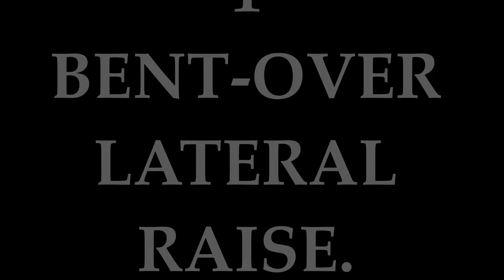Top Five Workouts for a Stronger Shoulders and Upper Back Muscles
Dr Sthenics Top Five Best Shoulder Workout Exercises

BENT-OVER LATERAL RAISE.
The bent-over lateral raise is an isolating exercise that targets the rear deltoids.
This exercise also develops strength and density throughout the shoulder region.
The bent-over raise can also be done standing.
Strong rear deltoids will also help to improve your performance in strength exercises such as the bench press.

Seated Dumbbell Press
The seated press helps to develop your core and stabilizer muscles in your trunk
 For people with lower back problems, this seated version is recommended.
The seated position isolates the shoulders by restricting the use of other muscles to assist with the movement.
The dumbbell shoulder press is an effective exercise for building strength and stability throughout the shoulder complex, while also targeting the triceps and upper back.

LATERAL DUMBBELL RAISES
A prime mover performs the main muscle action involved in an exercise.
During a dumbbell lateral raise, the lateral deltoids, located on the side of the shoulder, work as prime movers.
 The lateral deltoid abducts, or moves the arm away from the center of your body. Several training errors diminish lateral deltoid efficiency during the dumbbell lateral exercise. When the elbows drop below the wrists, for example, the anterior deltoids become the prime movers, thereby diminishing the exercise's benefits. Some people use momentum to bring the dumbbells to shoulder height. The spine becomes the prime mover in this situation.
The wrist extensors, for example, keep the wrists straight during the dumbbell lateral raise, and the levator scapulae, which start at the top of your shoulders and extend up the sides of your neck, stabilize your shoulder blades.

Dumbbell lateral raises are a beginner-level strength-training exercise. The arm-raising movement does not require a heavy amount of weight and is a single-joint exercise which makes it appealing to all fitness levels. Regardless of your strength training experience, your shoulders are strengthened with a lateral raise.
Lateral Raise

The dumbbell lateral raise can be performed from a standing or seated position.
Hold a dumbbell in each hand with your arms straight at your sides. Turn palms to face your body.
If standing, position your feet hip-distance apart. If seated, keep your back straight and your feet flat on the floor.
The prime movers in dumbbell lateral raises are your shoulders, or the deltoids.

FRONT RAISES
This exercise can be performed also with dumbbells or an exercise band.
Front raises also require multiple other muscle groups to stabilize the shoulder joint and support the shoulders through a full range of motion.
This exercise can be used to build both strength and muscular endurance.
The exercise also works the front of your arm, upper back and chest muscles, including the biceps, trapezius, rotator cuff and pectorals.

Standing Dumbbell Press
This exercise targets the deltoid or shoulder muscles, specifically the anterior or front deltoid and the lateral or side deltoid.
This exercise increases strength in the shoulders while creating balance on both sides of the body.
You can perform the exercise standing or by sitting on a regular flat bench.
Because of the standing position, your core muscles also engage to stabilize your trunk as you press the weight overhead.